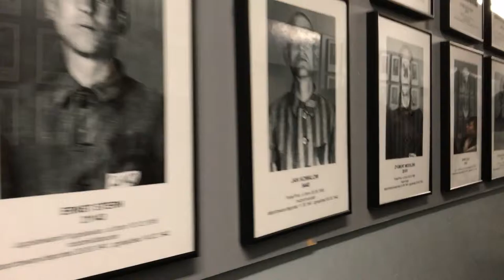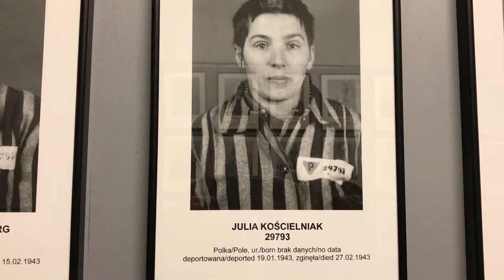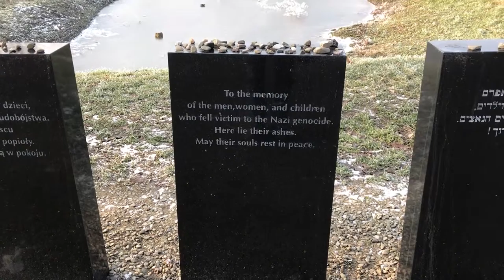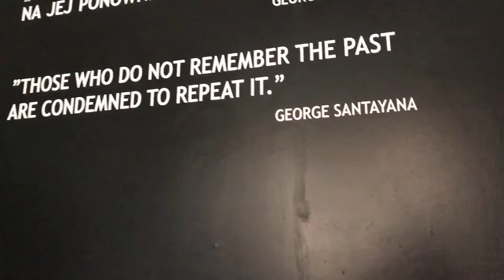Remembering Auschwitz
Pope Jean Paul II Image: José Cruz/Abr